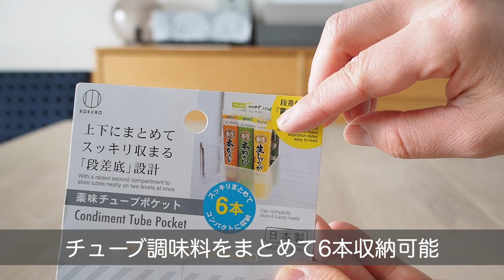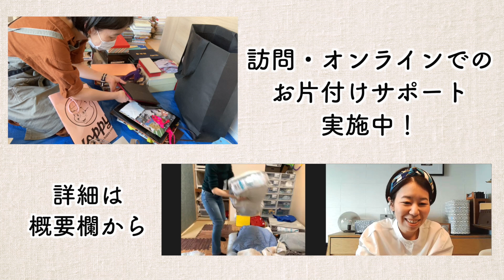SUB)【ダイソー収納28連発】プロ直伝！キッチン・リビング・洗面所で役立つ100均収納アイデアを一気に紹介（100yen shop DAISO Storage idea）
今回は、ダイソーの収納グッズを使った収納アイデア28選をご紹介します！

キッチンやリビング、洗面所などの小物収納に役立つ便利なアイテムをピックアップして、収納術をご紹介します。
すぐにマネできる簡単なアイデアをたくさん集めましたので、ぜひ暮らしに取り入れてみてください！

　最近の人気動画ピックアップ

▼収納のプロが引っ越し直後でカオス状態のキッチン・クローゼット・開かずの間をお片付け！

▼【無印商品94連発】新商品も続々！日本最大級の店舗で見つけた注目のアイテム

▼【ニトリ収納28連発】プロ直伝！おねだん以上の収納アイデアを一気に紹介

▼【ダイソー商品108連発】プロが注目する収納グッズ・家事用品を一挙紹介！

　ご提供中のサービス

　プロフィール・SNS

もとは片付けや家事が苦手だったが、時間のない中でも理想の部屋作りを叶えた「整理収納テクニック」や、夫の単身赴任という超ワンオペ育児と仕事との両立を可能にする「時短家事テクニック」を綴ったブログ「ワーキングマザー的整理収納＆北欧インテリア」が人気になり、アメブロ公式トップブロガーにも認定される。

「ヒルナンデス！」「ZIP！」「あさイチ」などのTV番組にも整理収納の達人として出演するほか、2018年には著書も出版。

‹著書›
「自動的に部屋が片づく 忙しい人専用 収納プログラム」（KADOKAWA）

Akiko Nanao
Home Organizing and Storage Adviser

This channel provides ideas for tidying up and storing.